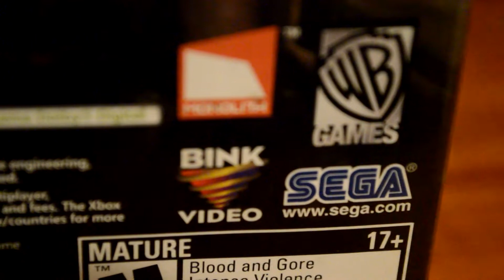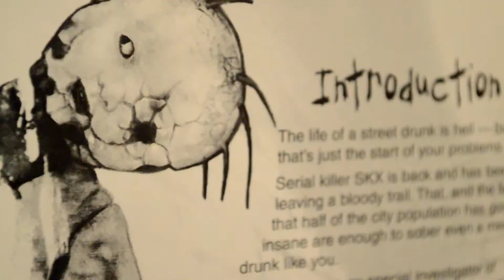CGP:Condemned 2 Bloodshot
HALLOWEEN SPECIAL!
Couch Gameplays: Condemned 2 Bloodshot.
Ryan plays through a terrifying level of this FPS Horror title on the Xbox 360.
22/10/13